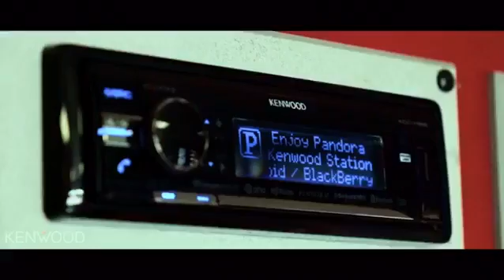Widebody Mustang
Kenwood official promotional video featuring DUB magazine, Al and Ed's Southbay, and Widebody King. Shot by Itsjustbrian